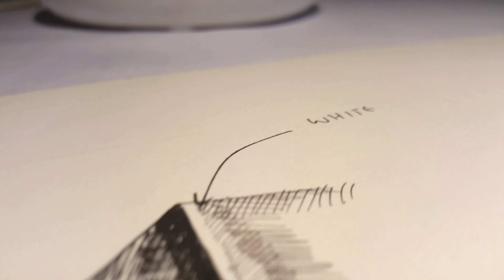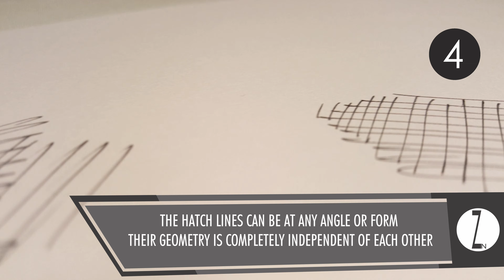Basics of Shading | How to do Shading with Pen and Ink | Beginners Tutorial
In this tutorial, we will be covering the most basic rules of shading and hatching when using pen and inks. Regardless of the medium you're using, these rules are the cornerstone in every artist's journey. Make these rules your foundation and you're all set to depart for an amazing journey.
Learn with us how to shade with pen and ink.

DRAWING MATERIAL
JX Superior MS-807A Needle Drafting Pen (Available
STAEDTLER Triplus Fineliner Pen 0.3 mm (Available

At the end, a feedback would be highly appreciated. Enjoy!